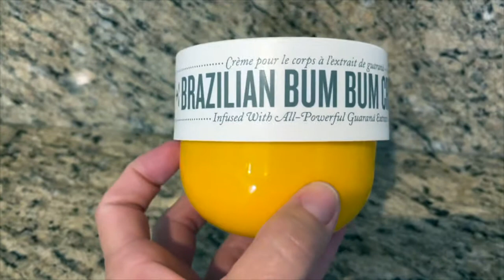Watch This Before You Buy Sol de Janeiro Brazilian Bum Bum Body Cream (FULL REVIEW)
Sol de Janeiro Brazilian Bum Bum Body Cream (FULL REVIEW) Link To Purchase Sol de Janeiro Brazilian Bum Bum Body Cream From Amazon

If you got value from this video you can show your support by buying me a coffee! Yeah, how cool is that! You would be helping out our channel immensely. I would greatly appreciate it and it all goes back into the channel so I can keep making awesome videos for you for FREE. Thank you! Buy us a Coffee for $5

▶ Become a neznation Insider and Join our free Newsletter where you get all the best info on how to grow your impact and income online for FREE

▶Enroll into courses that will teach you how to become a full-time creator, grow your income streams, and quit your day job

▶MY VIDEO, PODCASTING AND LIVESTREAMING SETUP

All the products my lovely wife Megan and I recommend here we personally vouch for and implement for ourselves, businesses, content creation, podcast and livestream shows. Amazon Influencers helping you monetize your experience, skills and creativity in the creator economy.